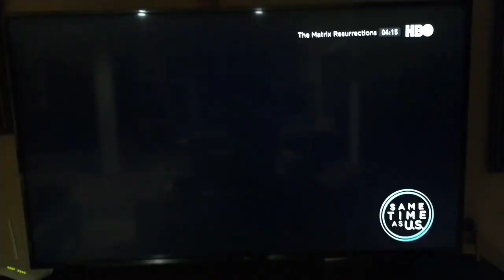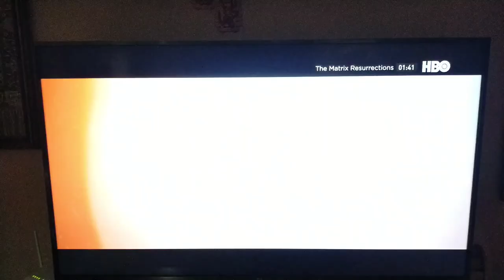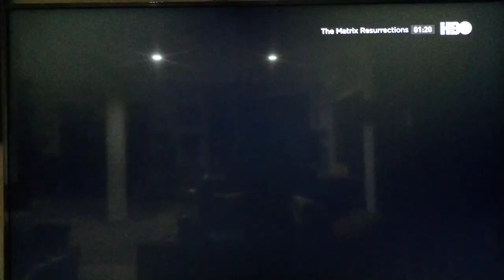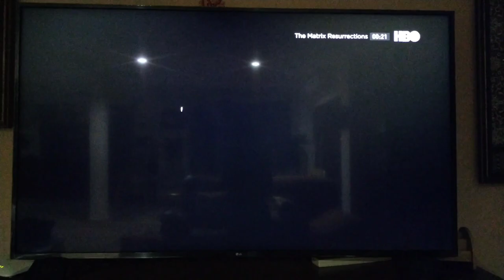HBO Intro (4 June) | Saturday night premiere | The Matrix Ressuraction